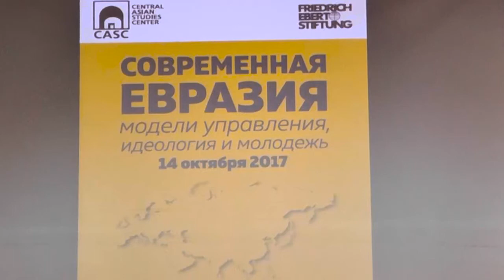06 Эмиль Джураев. Модели управления на постсоветском пространстве: состояние и проблемы.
Современная Евразия. Модели управления, идеология и молодежь. Алматы. 14 октября 2017.
Тема 1. Модели управления на постсоветском пространстве: состояние и проблемы.